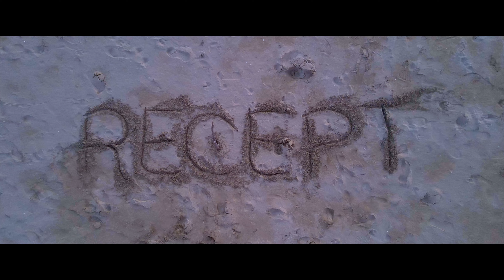Lombardo - Recept (Official video)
Glasba: Nejc Lombardo, David Stritar, Borut Velušček, Peter Vdovč, Sašo Kronegger, Toni Habula
Besedilo: Nejc Lombardo, David Stritar
Aranžma: Dejan Radičevič

Sodelujoči:
Produkcija spota: Production Lair
Režiser: Nejc Laščak
DOP: Tomaž Marc - Tomos

Producent: Dejan Radičevič
Klaviature in programing: Tomaž Okroglič (Rous)
Mix: Dejan Radičević
Mastering: Gregor Zemljič

Čas objema mojo dlan,
Namen je jasen, a zaman
Še na ulici svojega mesta se izgubim,
Če pogledam navzgor

Dobro je, da imam recept,
Ki v glavi sproži mi reset,
V mislih se odpravim tja kjer ni skrbi,
Kjer se smisel ulovi

Vdihnem zrak, zaprem oči
Se v modrino potopim,
Slan okus čas umiri

Najslajši vonj je po dežju,
V zrak naseli se ozon,
Stopim v lužo in zakričim:
"Spet vem, da sem živ"

Naključen mimohod ljudi,
Se za poroto razglasi,
Nema sodba je neprištevnost,
Kazen pa obsojajoč izraz